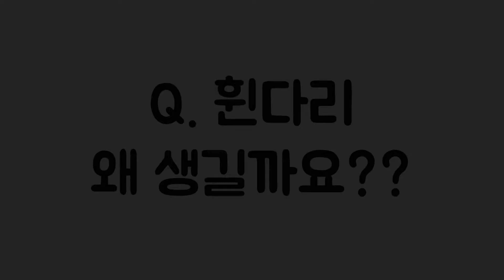휜다리 제대로 알고 치료하자! 광주휜다리교정 김성훈한의원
광주 김성훈한의원 원장 한의학박사 김성훈원장님과 함께 휜다리 제대로알고 제대로 치료하기